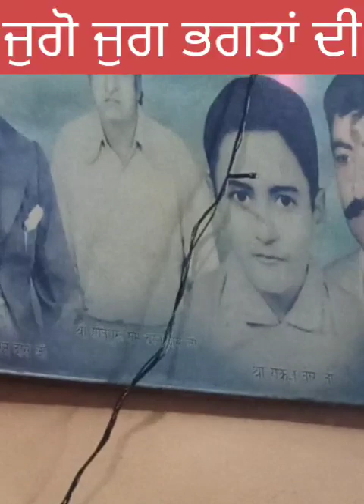6 December 2023